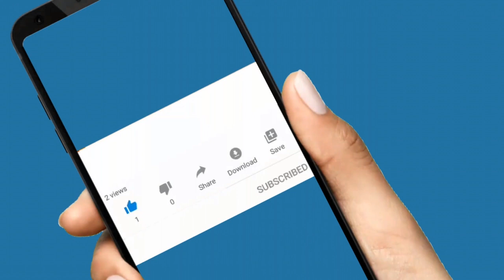ചെന്നിത്തലയെ മുഖ്യമന്ത്രി സ്ഥാനത്തേക്ക് പിന്തുണയ്ക്കാത്തതിനാലാണ് കെ എം മാണിയെ ബാർ കോഴയിൽ കുടുക്കിയത്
പ്രതിപക്ഷ നേതാവ് രമേശ് ചെന്നിത്തലയുടെ മുഖ്യമന്ത്രി സ്ഥാനമോഹത്തെ പിന്‍തുണക്കാതിരുന്നതാണ് കെ.എം. മാണിയെ ബാര്‍ കോഴക്കേസില്‍ കുടുക്കാന്‍ ചെന്നിത്തലയെ പ്രേരിപ്പിച്ചത്. പാലാരൂപതയുടെ മുഖപത്രത്തില്‍ ചെന്നിത്തലയ്‌ക്കെതിരെ രൂക്ഷ വിമര്‍ശനവുമായി വന്ന ദീപനാളത്തില്‍ ‘കാവ്യനീതി’ എന്ന തലക്കെട്ടില്‍ വന്ന ലേഖനമാണിത്.